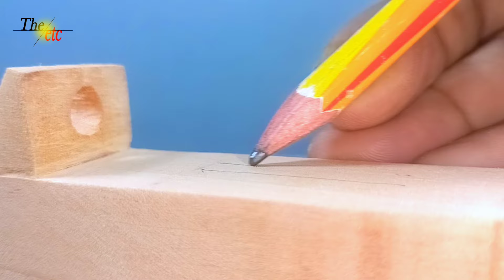Home make Bamboo Beautiful Idea | How to make Bamboo Slingshot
Today I am going to show, how to make a Bamboo slingshot vary easy. fi you want make this you need,

Bamboo, Wooden, super glue, bamboo cuter, Wooden cuter, spring, Marvel.